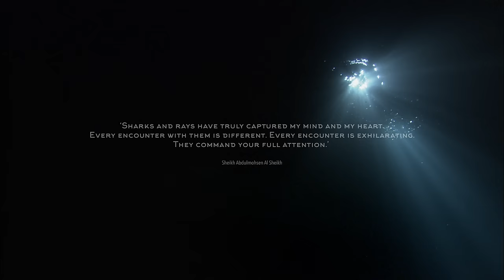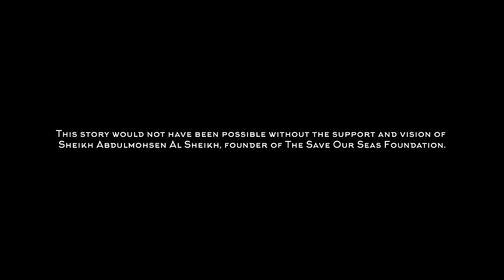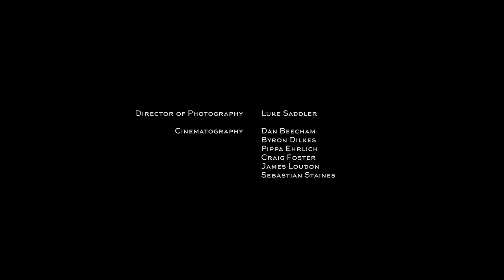Older Than Trees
The film tells the story of James Lea, a field biologist who grew up dreaming of sharks; enigmatic monsters of the deep. In his first few years as a field biologist, he fell in love with silky sharks in the Red Sea, where he got to interact with them and learn their individual personalities. But, in the space of just a few years, he watched as almost each and every animal he had known was lost to the shark fin trade. Feeling heartbroken and helpless, James resolved to use his expertise as a scientist to protect sharks in places where they still have a chance to thrive.

Older Than Trees highlights Lea’s work in the field, and the success he’s contributed to in safeguarding these ancient species through the creation of marine protected areas.
Using both new and never-before-seen archival footage, we are taken on an expedition around the world that showcases the critical role science plays in safeguarding vulnerable species like sharks and rays.